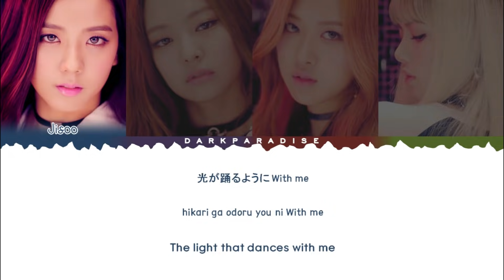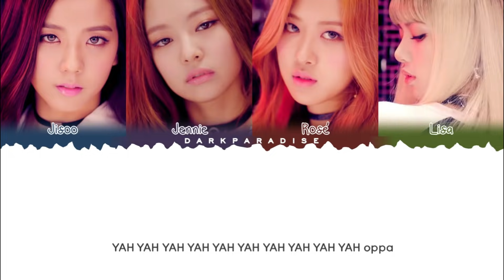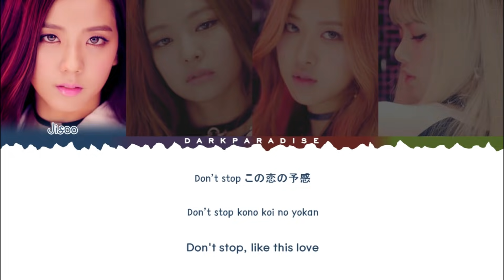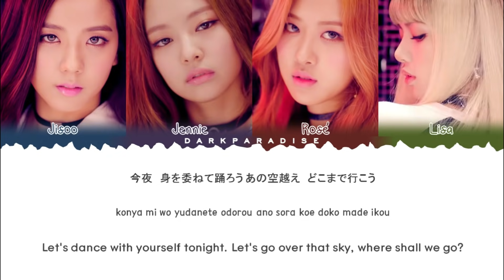BLACKPINK - BOOMBAYAH (Japanese ver.) (Color Coded Lyrics)